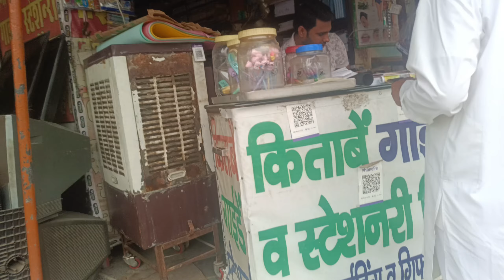bhole nath ji k darshan ho gaye 🥰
vlogging channel-@_its_abhi_vlogs

            must follow-👆👆👆👆👆👆